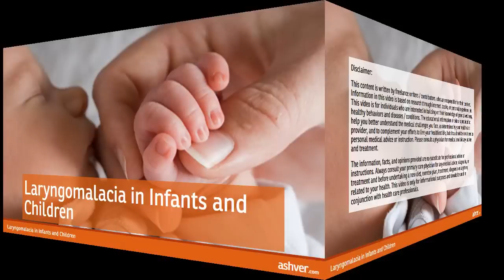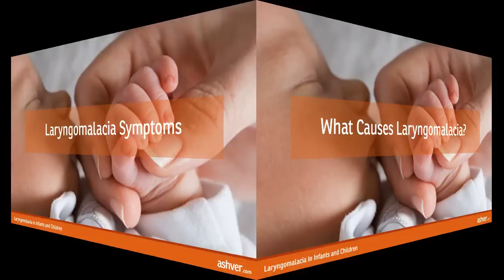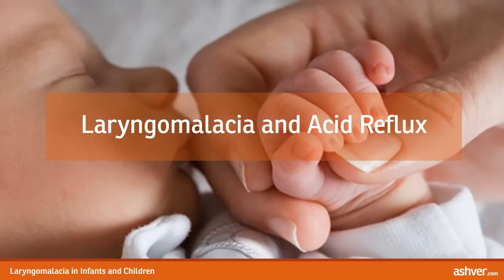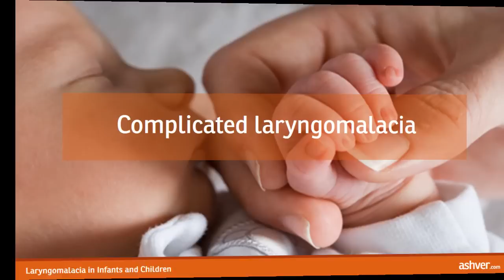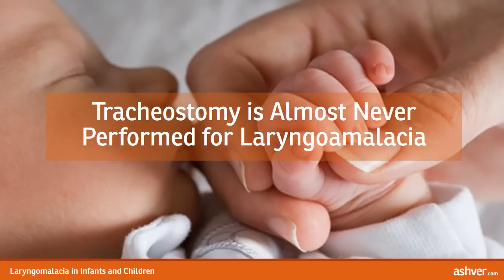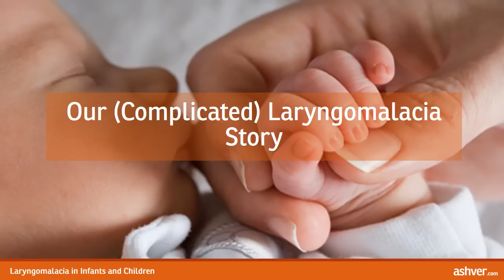Laryngomalacia in Infants and Children